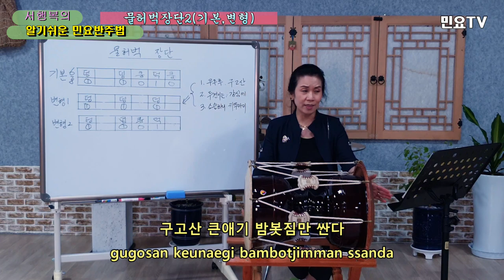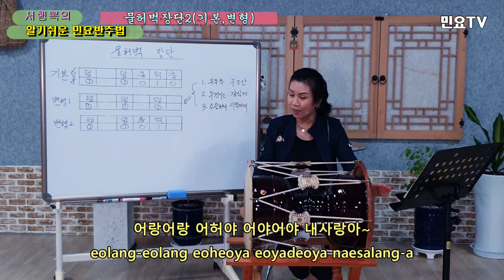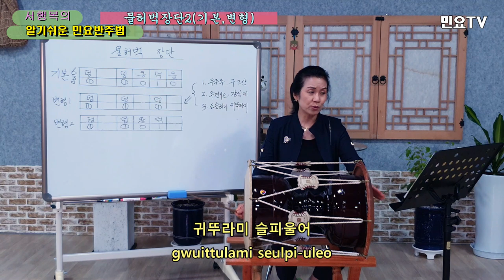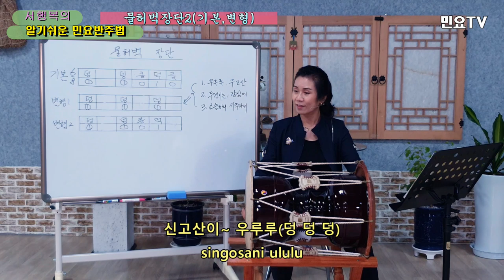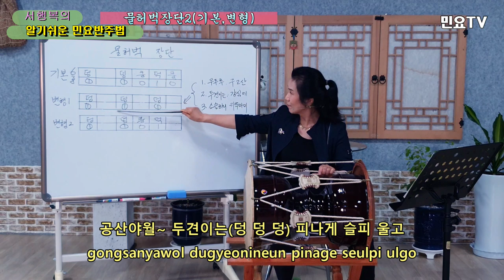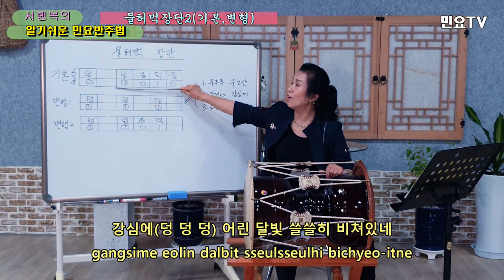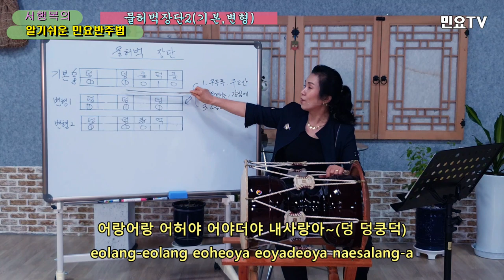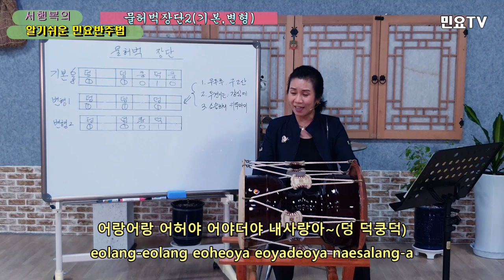물허벅장단 배우기(기본, 변형) - 신고산타령2ㅣ서행복의 알기쉬운 민요반주법, Easy Korean folk song accompaniment, 韓國民謠 講習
전국민 장구배우기 프로젝트 '서행복의 알기쉬운 민요반주법' ㅣ 물허벅장단 배우기(기본, 변형) - 신고산타령2, Easy Korean folk song accompaniment of Seo Haeng-bok / Mulheobeokjangdan 2, 韓國民謠 講習

‘장구(Janggu)’로 민요 반주하는 방법을 ‘서행복(Seo Haeng-bok)’ 강사와 함께 배워보는 코너로 ‘물허벅장단(Mulheobeok Jangdan)’ 두 번째 시간입니다.

 ‘물허벅장단(Mulheobeok Jangdan)’은 '신고산타령(Singosantaryeong)'에 사용되는 장단으로 제주도(Jejudo) 민요 '오돌또기(Odolttogi)'에도 이 장단이 사용되고 있다. 일명 바가지장단(Bagaji Jangdan)이라고도 하며 옛날 물을 나를 때 사용하던 물허벅(Mulheobeok)을 치면서 연주한다.

박자는 8분의 6박자로 구음은 '덩 덩 쿵덕쿵(deong deong kung deok kung)'이며  빠르기는 자진모리(Jajinmori)와 굿거리(Gutgeori)의 중간정도의 빠르기인데 신고산타령(Singosantaryeong)을 8분의 12박자의 느린 자진모리(Jajinmori)로 연주할 경우 후렴은 마지막을 반장단으로 연주해야 하는 등 가락과 장단이 딱 맞아 떨어지지 않으니  유의해야 한다.

    신고산타령 가사

후렴 : 어랑어랑 어허야 어야더야 내사랑아
1. 신고산이 우루루 함흥차 가는 소리에
     구고산 큰애기 밤봇짐만 싼다
2. 공산야월 두견이는 피나게 슬피 울고
    강심에 어린 달빛 쓸쓸히 비쳐 있네
3. 가을바람 소슬하니 낙엽이 우숫수 지고요
    귀뚜라미 슬피 울어 남은 간장을 다썩이네

It's the second part of Mulheobeok Jangdan, where you learn how to perform folk songs with your "Janggu," along with a "Seo Haeng-bok" instructor.

 Mulheobeok Jangdan is a rhythm used in Singosantaryeong, which is also used in Jeju Island's  folk song "Odolttogi." It is also called "Bagaji Jangdan," and plays while hitting the Mulheobeok, which was used to carry water from the past.

The beat is six-tenths of a beat, and the phrase is "Deong Deong Kung Deok Kung" and "Faster" is about the middle of "Jajinmori" and "Gutgeori,"

Seo, Haeng-bok Profile
   - Studied under Jeon Sook Hee